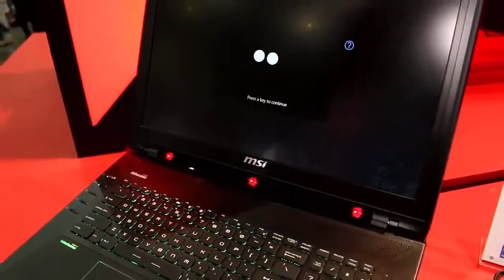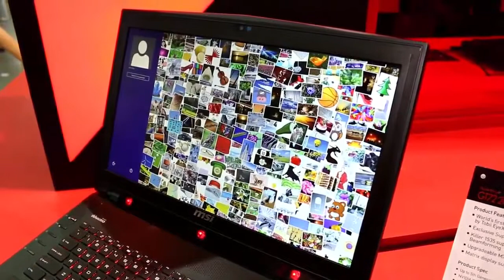Laptop MSI GT72 review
Laptop MSI GT72 review,Laptop MSI GT72